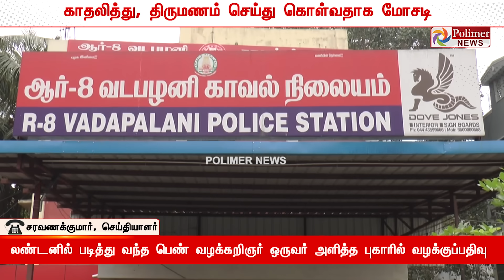காதலித்து, திருமணம் செய்து கொள்வதாக மோசடி செய்த "பிக் பாஸ் பிரபலமான விக்ரமன் மீது வழக்குப்பதிவு"..!